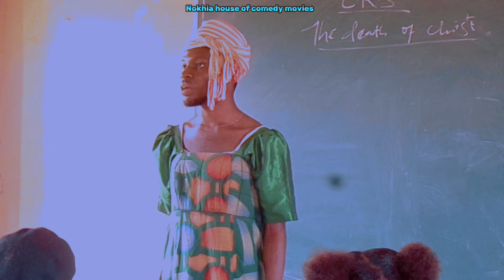CLASSMATES ||EPISODE 1||OFFICIAL THRILLER||_NOKHIA HOUSE OF COMEDY MOVIES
Royal Academy, with Madam Nokhia as the head teacher,keeps making sure the students are all attended to both in character and intelligency